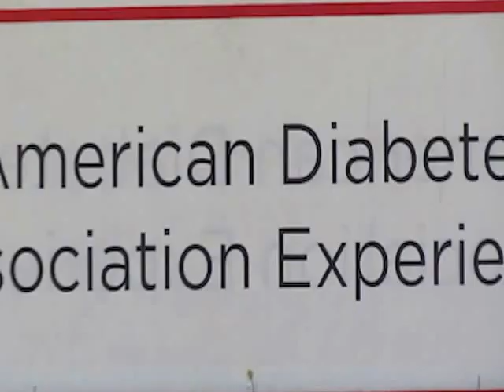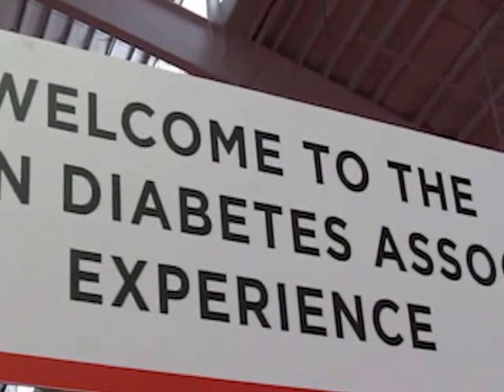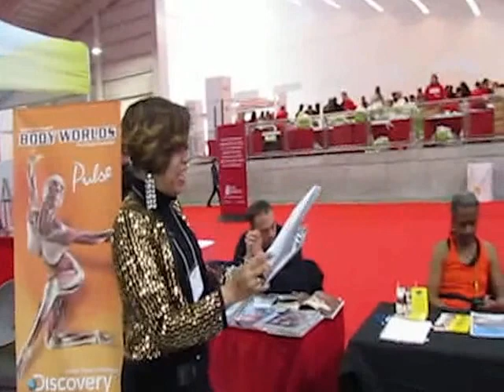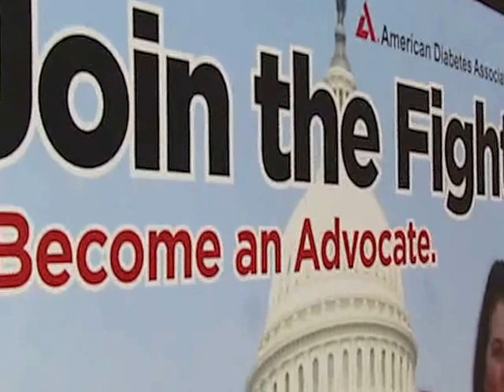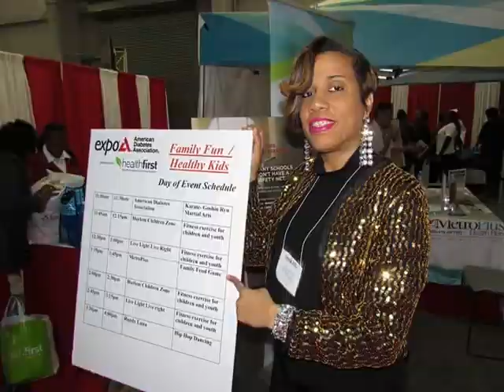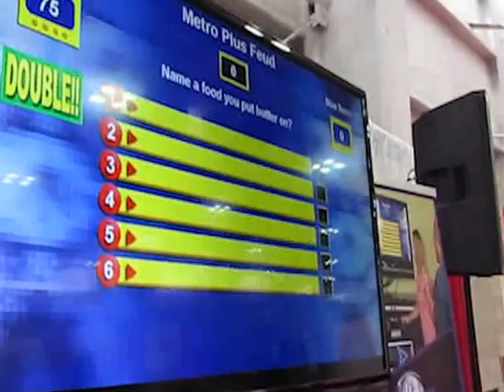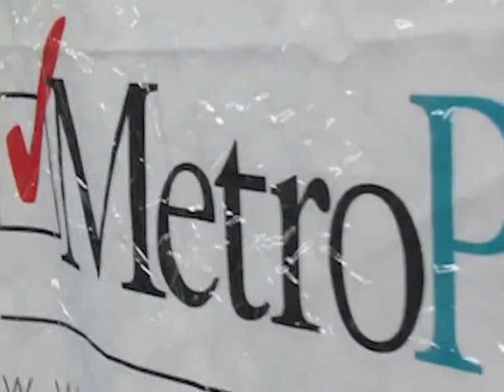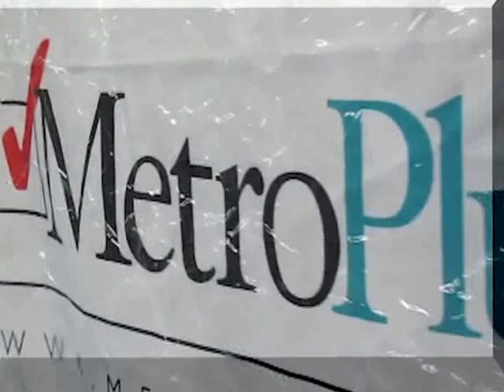Metro Plus Healthy Game Show American Diabetes Association